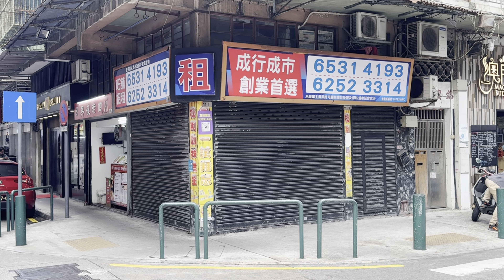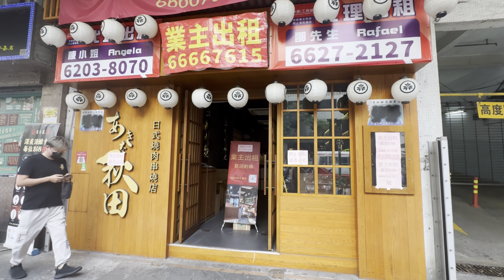消費外移 民生區吉舖處處 ! 經營成本高難打價格戰 學者:中小企須求變 找準客群需要 !